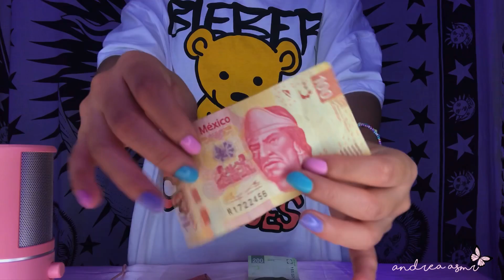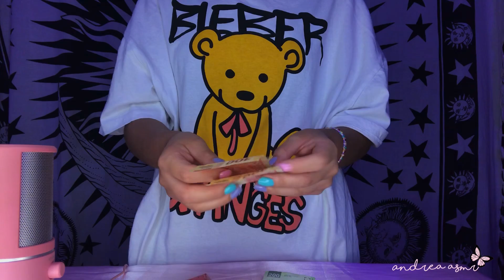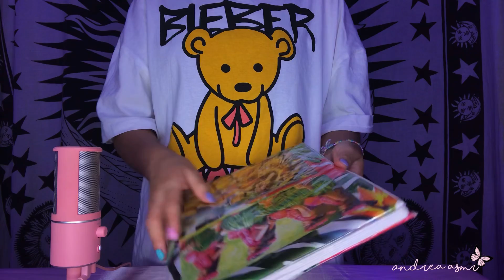Triggers con sonidos cotidianos💗 | ASMR en español | Andrea ASMR 🦋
El término ASMR (Autonomous Sensory Meridian Response en inglés: ‘Respuesta Sensorial Meridiana Autónoma’)
La mayoría de la gente suele referirse al ASMR como sonidos que les producen relajación o cosquilleo. También lo utilizan personas con problemas para dormir. 🦋🥥